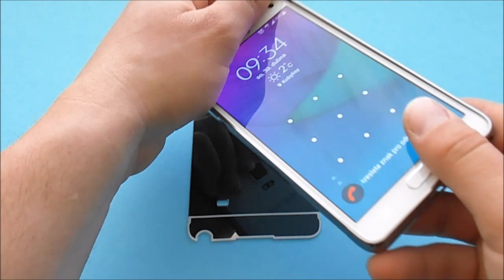Unboxing Note4 Luxury silver Plating Armor Aluminum Frame By Aliexpress.com